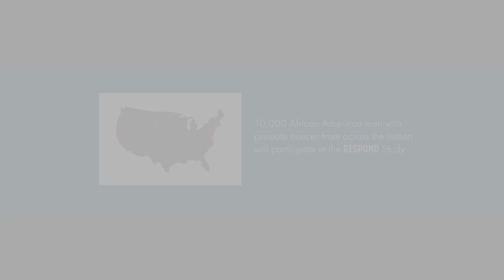African American Disparities In Prostate Cancer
Dr. Kosj Yamoah, MD, PhD of the Moffitt Cancer Center discusses African American disparities in prostate cancer, what work is being done to remove dismantle these disparities, and what must still be done to remove these disparities.